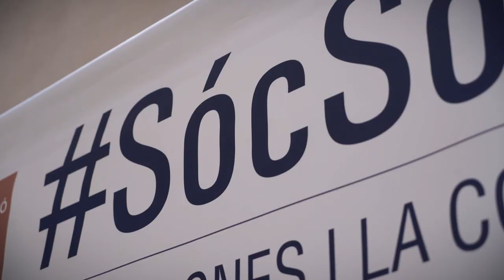Acte de graduació. Estudiants d'Educació Social i Treball Social de la Facultat Pere Tarrés - URL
Els alumnes de la promoció 2018 d'Educació Social, Treball Social, Màsters Universitaris i el Programa Universitari per a Gent Gran de la Facultat d'Educació Social i Treball Social Pere Tarrés –Universitat Ramon Llull van celebrar l'acte de graduació el passat dia 21 de juny.